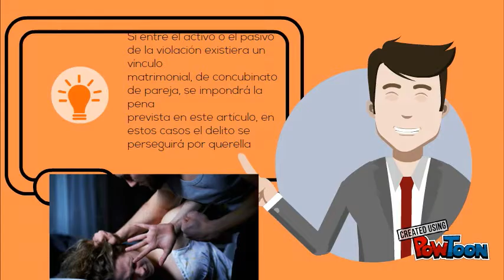Violencia Sexual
Hecho por Mariana Luna Martínez-- Created using PowToon -- Free sign up -- Create animated videos and animated presentations for free.  PowToon is a free tool that allows you to develop cool animated clips and animated presentations for your website, office meeting, sales pitch, nonprofit fundraiser, product launch, video resume, or anything else you could use an animated explainer video. PowToon's animation templates help you create animated presentations and animated explainer videos from scratch.  Anyone can produce awesome animations quickly with PowToon, without the cost or hassle other professional animation services require.